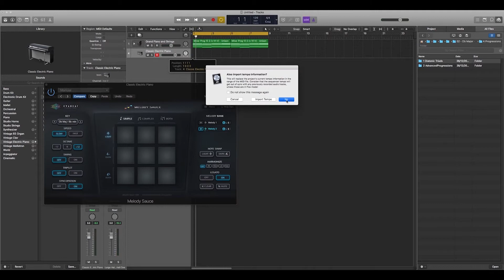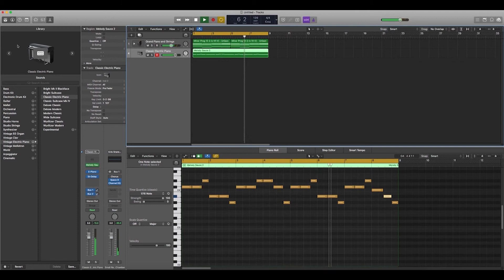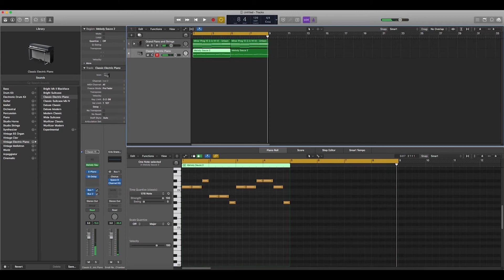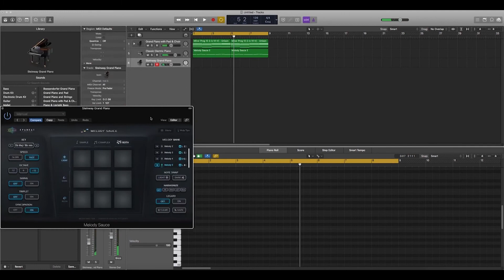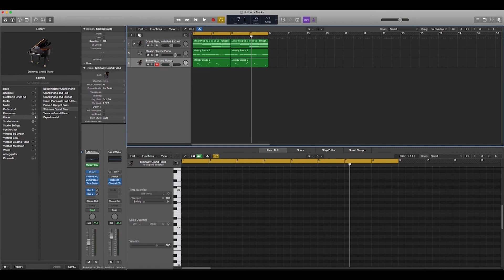Melody Sauce walkthrough in Logic Pro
See how you can use Melody Sauce to make melodies quickly and easily in Logic Pro.

Melody Sauce is a MIDI melody generator that will supercharge your studio sessions and break you out of creative slumps in an instant.

Melody Sauce provides a quick and unlimited source of melody inspiration, that you create with quick and intuitive controls. No more beat block!

Key Features:

• VST/AU plugin that creates melodies as MIDI
• connect to any VST/AU instrument
• create, audition and select melodies at the click of a button
• drag-and-drop created melodies as MIDI clips into you DAW
• compatible with Ableton Live, Logic Pro (as an AU MIDI FX), FL Studio, Studio One, Reaper, Bitwig
• complex generative algorithms are capable of creating millions of melodies
• developed through AI analysis of current music
• simple interface and workflow
• a quick and unlimited supply of melodic inspiration
• no need for complicated music theory, just your ears!
• choose your mood and complexity options, key, rhythm, and speed settings to help ensure your melodies fit your project.
• nothing is pre-programmed, melodies are created for you based on settings you control
• instantly add harmonies to generated melodies, or keep the rhythms and
swap the notes
• 7-day no-questions-asked refund policy
• Price $49

@evabeatmusic - Instagram